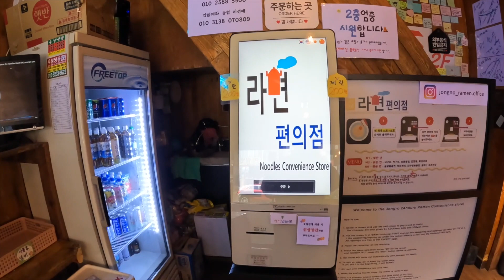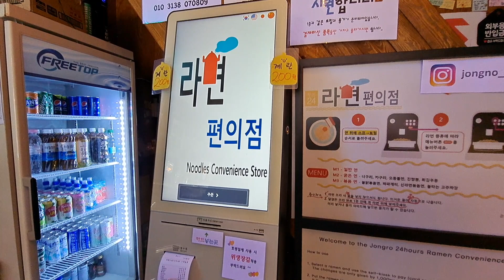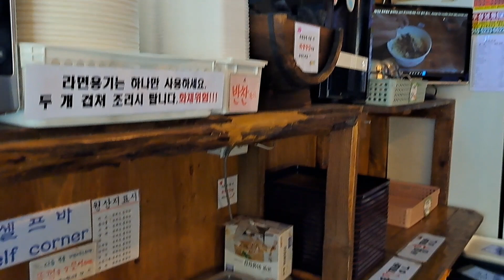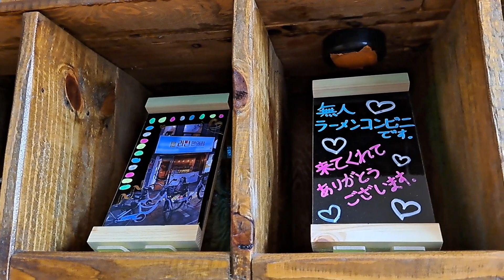Amazing 24H Ramen convenience store in Seoul. No staffl! 🍜 / All toppings and side dishes are FREE!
A super great place for ramen fanatic in South Korea!
Amazing Ramen Cooking Machine! You can cook your ramen in a rammen convenience store.

🟥Information🟥
How to pay when use self-order machine to buy ramen?
✅You can pay by credit card or cash.

✅All ramen toppings and side dishes are FREE!

✅Need to pay extra for eggs and drinks.

【Price】
Prcie varies from KRW3,300~

📍Seoul Travel Destination
24H unmanned ramen convenince store 무인24시라면편의점
【Restaurant Google Map】
11 Donhwamun-ro Jongno-gu, Seoul

Korean instant noodles, Korea ramen convenience store, ramen machine,
Seoul ramen convenience store, Korean food, Korea street food,
Eat alone in Seoul, Seoul 1 person restaurant, solo dining,
Eating alone in Korea, Korean food, dining alone
Place to eat alone in seoul, Seoul restaurant, honbap